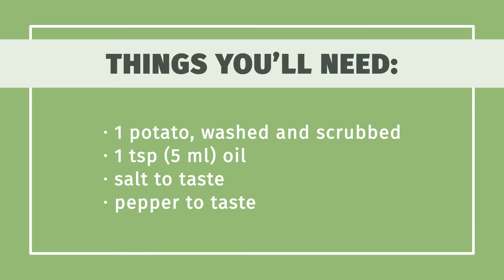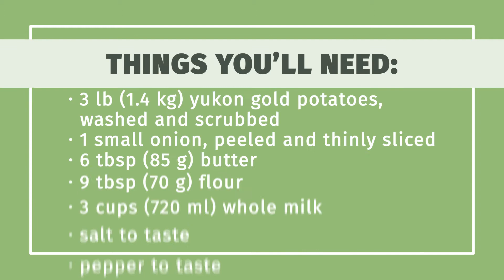How to Cook Potatoes in the Oven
Learn how to cook potatoes in the oven with this guide from wikiHow